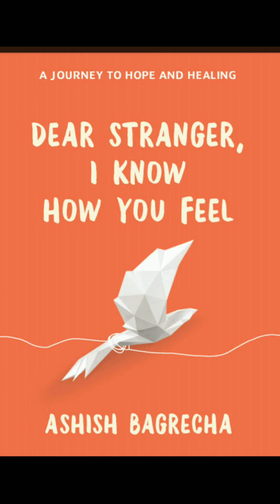Day1 About Pain - Dear Stranger, I know how you feel